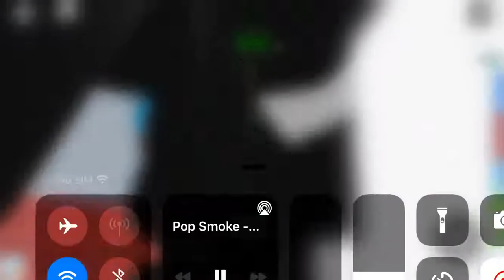April 23, 2021